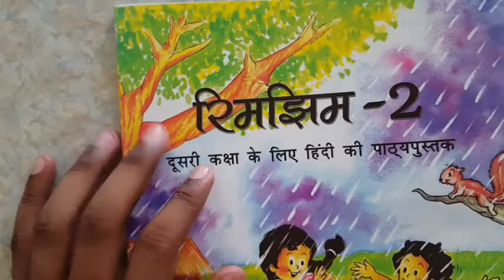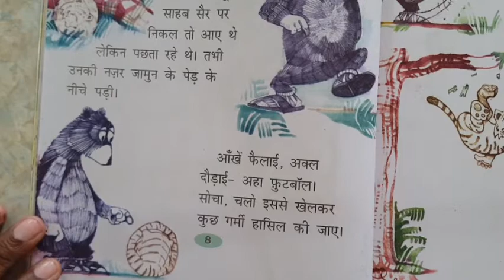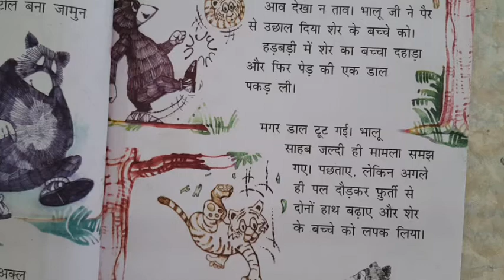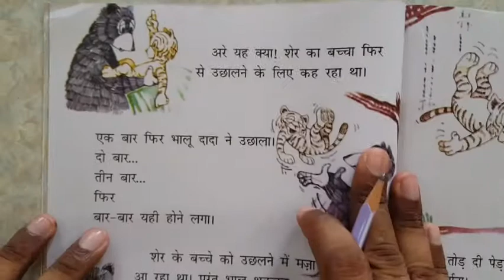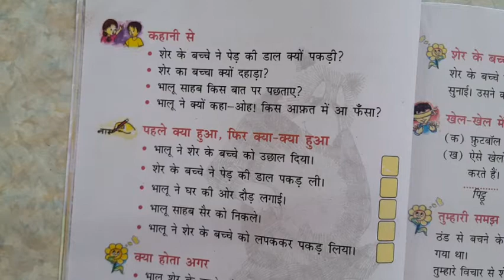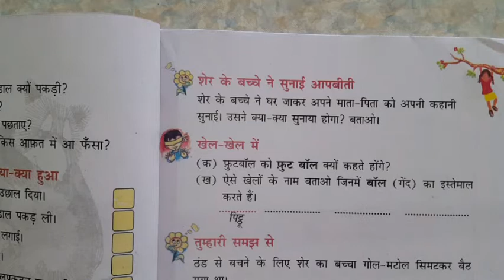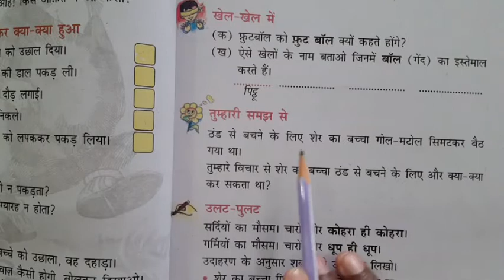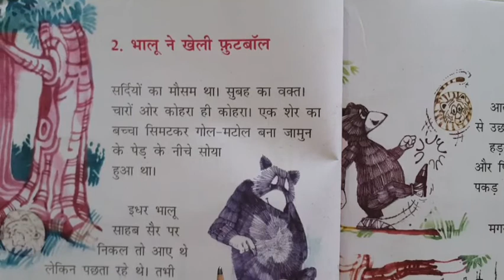std 2 Em Rimjim [hindi] che 2